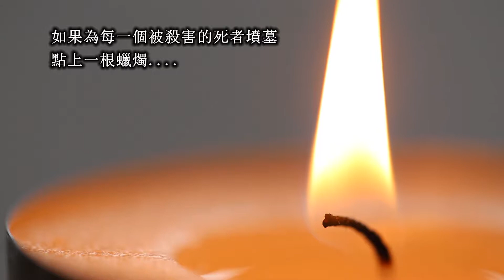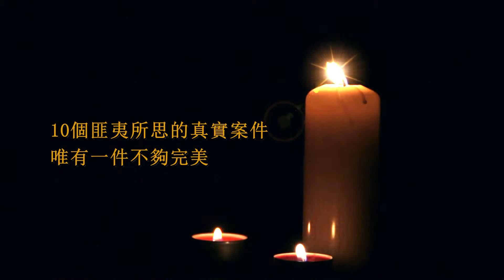9.5件完美謀殺案／亞歷山大．史帝芬斯著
比虛構小說更令人匪夷所思的真實案件
完美謀殺案非但真的存在，且數量遠遠超乎你的想像。
本書描述生動詳盡，比任何小說都還令人毛骨悚然。

如果為每一個被殺害的死者墳墓點上一根蠟燭，那我們的墓園將成為一片燈海。──德國法醫權威維克多．穆勒－黑斯

當然有完美的謀殺案啊，否則我們就會知道了呀。──知名大導演希區考克

完美謀殺案，可以說是推理小說致力達成的目標，可能是密室謀殺，可能是無屍謀殺，可能是不留蛛絲馬跡的毒物謀殺，也有可能是唯一嫌疑人有著無法攻克的超完美不在場證明等等。但小說畢竟是小說，現實生活中真有所謂的完美謀殺嗎？

本書作者是德國刑事訴訟律師，他以多年的職業經驗告訴讀者：當然有完美謀殺！只是，現實生活中的完美謀殺，跟推理小說中絞盡腦汁設計鬥智不一樣：基本上，只要法律上不視為他殺，甚至，只要法庭上無法證實嫌疑人有謀殺意圖，便已具備完美謀殺的雛形了。

等等，殺了人卻不被當成殺人案件，哪有這麼簡單？如今司法制度如此完備，更別提DNA種種科學辦案方法，謀殺哪會像推理小說裡所描述的那樣信手拈來，那樣說做就做？

作者引述德國各大法醫學院停屍間的統計數字，平均每兩起殺人案就有至少一起不會被揭發。明斯特大學的研究數據則是：德國每年大約有11,000名死者被誤判為自然死亡。其中1,200名是殺人案的受害者！套用本書邏輯來說，每年光在德國就約有1,200件完美謀殺案！這數字真會讓人背脊一涼。

既不成案件，外界也就無從得知完美謀殺的真貌，但本書作者從他豐富的職業經歷中，揀選出10種完全不一樣，但卻都足以成為完美謀殺的案件類型，作者先敘述案件故事，再以他的法律專業知識及經驗剖析，告訴讀者這個案件類型為何完美或者如何成為完美。完美謀殺案之所以可能，關鍵總是在人身上，就算有現代的科技辦案方法，也無法免除有心人士的誤用。作者在關於DNA鑑定中，便明白提及這一點，這些所謂的科學證據，一樣需要人為操作，一樣需要有人解讀，因此，就算白紙黑字的數據，還是可能在過程中出錯導致冤獄，也可能有諸多的解讀空間。但為何書名不是10件完美謀殺案呢？因為其中有一件並不完美，所以僅有9.5件完美謀殺案。
看到這裡，或許有人會問，既是完美謀殺案，作者又是從何得知？作者說，謀殺或許完美，但人就很難完美。人性的最大弱點，便是容易得意忘形！犯下完美謀殺案的人，自然也不例外。若不是大嘴巴，可能1200的數字還要翻倍呢！

〈有去無回的旅程〉
郵輪上的死亡案件數量高得嚇人。每年平均有十四起遊客從郵輪上人間蒸發的事件發生。百分之九十九的郵輪失蹤案都有一個共通點：找不到受害人。

〈好朋友〉
二十三歲的蕾拉，在自殺論壇的聊天室裡認識了馬克，在馬克一步步的引導和慫恿下，蕾拉在電腦鏡頭前，按照馬克的方法拿了一條皮帶做成繩套……

〈貓國王〉
一名老實的年輕警察，以二十公分長的刀，猛刺一位認識不久的女花販脖子，共計十七處刀傷，沒想到殺人動機竟令人匪夷所思，讓這起案件成為德國法律人耳熟能詳的傳奇。

〈敘利亞醫生〉
赫爾穆特夾在難搞的母親和妻小間，他的母親一點都沒有要隱瞞自己是種族主義者的意思，對村子新來的敘利亞醫生毫無緣由的仇視，成了家庭分裂的導火線之一。

〈弄巧成拙〉
從事性愛時犯下的殺人罪行，上了法庭會發生什麼事？性愛不只是世界上最美好的事，也有可能是最危險的事。

〈光天化日之下〉
沒有任何徵兆，只聽到一聲巨響。瑪莉恩的老公剛剛還在車庫打蠟，現在已躺在地上，頭上除了幾撮頭髮、腦塊、骨頭碎片和大攤鮮血以外什麼都看不到。

〈DNA〉
DNA的鑑定技術在理論上非常可靠，社會大眾對DNA證據也相當迷信，但不會有失靈的時候嗎？要取得、濫用他人的DNA會很難嗎？

〈形式上的死亡〉
他著迷於女友的性感、勻稱的身材、迷人的笑容和一頭烏黑亮麗的長髮，甚至想向她求婚。但某天晚上，他偶然瞥見女友手機螢幕上閃現了一則晴天霹靂的短訊。

〈殺人的行業〉
什麼行業最適合犯下完美的謀殺案？屠夫、殯葬業者、垃圾車清潔隊員、醫生、藥師，還是未來的律師？

〈停車大樓謀殺事件〉
擁有停車大樓、身價數百萬的女大老闆，在自家豪華公寓的玄關遭人殺害，頭部遭受鐵鎚重擊二十四下，可能犯案的嫌疑人屈指可數，卻缺乏證實犯案的直接事實。

呂秋遠（律師）、臥斧（文字工作者）推薦
林斯諺（推理小說作家）、楊智傑（國立雲林科技大學科技法律研究所教授）專文推薦

看更多書籍介紹：